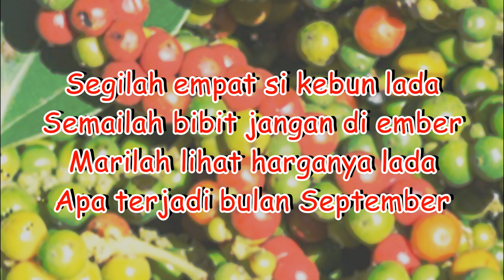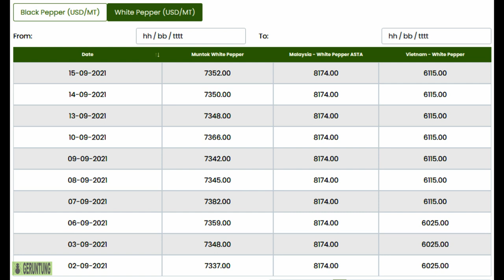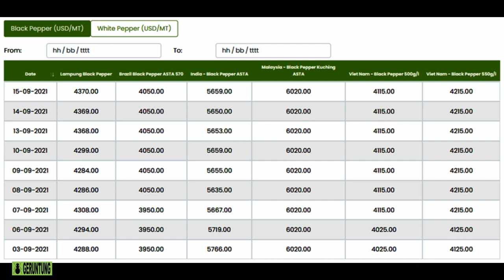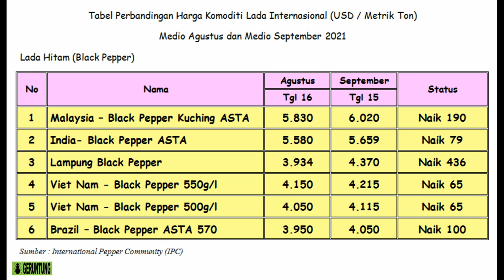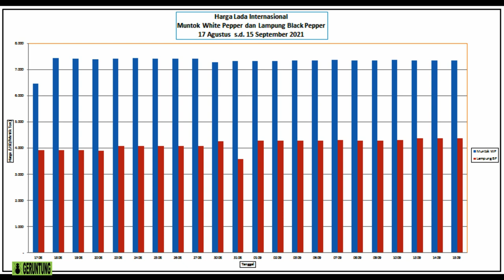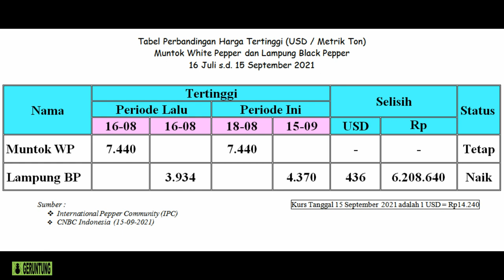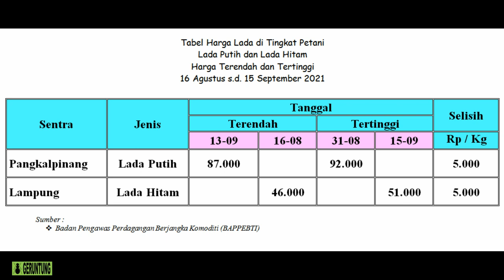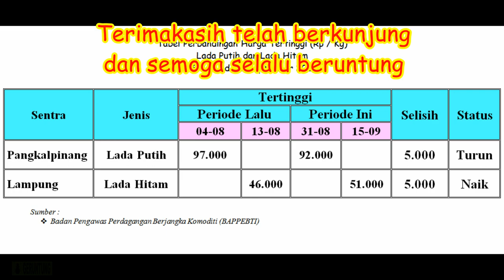Harga Lada September 2021. Indonesian Pepper Price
September 2021. Harga lada. Harga Merica. Harga Sahang. Harga lada di luar negeri. Harga lada dunia. Harga lada internasional. Harga lada Indonesia. Harga lada Bangka Belitung. Harga lada Lampung. Harga lada di tingkat petani. Sentra Lampung. Sentra Pangkalpinang. Harga lada hitam. Harga lada putih. Bubuk lada hitam. Bubuk lada putih. Lada hitam butiran. Lada putih butiran. Komoditi Lada. Muntok White Pepper. Lampung Black Pepper. Bumbu. Rempah-rempah. Raja rempah. King of spice. Lada dapat digunakan untuk bumbu masakan seperti sapi lada hitam, toppa lada, dan ayam lada hitam. International Pepper Community. IPC. International pepper price. International white pepper price. International black pepper price. Indonesian pepper price. Badan Pengawas Perdagangan Berjangka Komoditi. BAPPEBTI. Kurs rupiah. CNBC Indonesia.

Pantun
Segilah empat si kebun lada
Semailah bibit jangan di ember
Marilah lihat harganya lada
Apa terjadi bulan September

Salam,
Semot Geruntung

Chapters:
0:00 Harga Lada September 2021
0:50 Harga Lada Internasional
4:30 Harga Lada Indonesia di Pasar Dunia
7:24 Harga Lada di Tingkat Petani

HARGA LADA
harga merica
harga sahang
pepper price
komoditi
komoditas
perdagangan lada
Lampung
Bangka
Bangka Tengah
Pangkalpinang
Lampung Black Pepper
أسعار الفلفل
Indonesia
Brazil Black Pepper ASTA 570
Brazil
precios de la pimienta
India Black Pepper ASTA
India
મરીના ભાવ
काली मिर्च की कीमतें
গোলমরিচ দাম
Malaysia Black Pepper Kuching ASTA
Malaysia
Vietnam
giá tiêu
Bukalapak
Shopee
Lazada
Amazon
Kurs rupiah
Kurs dollar
CNBC Indonesia
PENDIDIKAN
MEDIA PEMBELAJARAN
Tabel
Grafik
Pasar dunia
pasar lokal
Media pembelajaran Bahasa Indonesia
Media Pembelajaran Sastra Indonesia
Media Pembelajaran Sastra Melayu
Media pembelajaran pantun
Pantun
Pantun petani
Pantun empat baris
Pantun empat kerat
Cara membuat pantun
Cara membaca pantun
Puisi lama
Pantun melayu
Pantun Bangka Belitung
Pantun budaya Indonesia
TANAMAN LADA
Lada
Sahang
Merica
Piper nigrum
Melada
Piper colubrinum
Lada Indonesia
Lada india
Lada malaysia
Lada china
Lada tiongkok
Lada vietnam
Lada brazil
Lada srilangka
Lada natar
Lada ciinten
Lada tekken
Nyelungkup
Petaling
Pertanian
Perkebunan
Lada bangka belitung
Lada lampung
Lada kalimantan
Lada sambas
Lada luwu
Lada papua